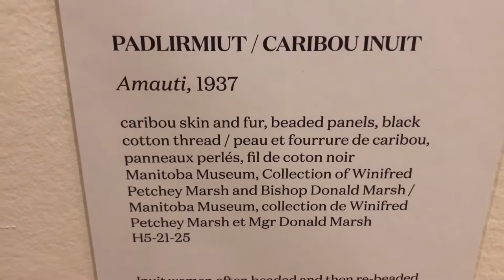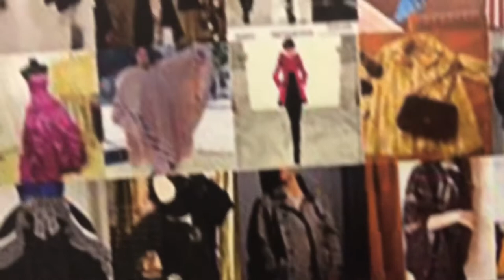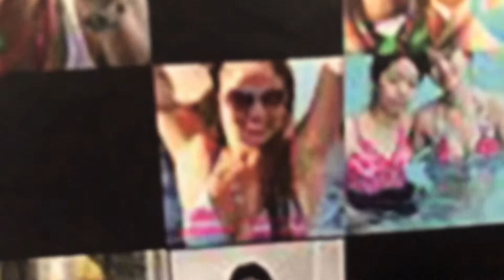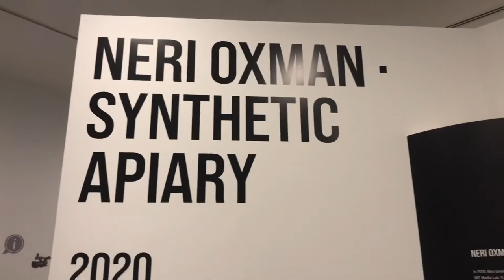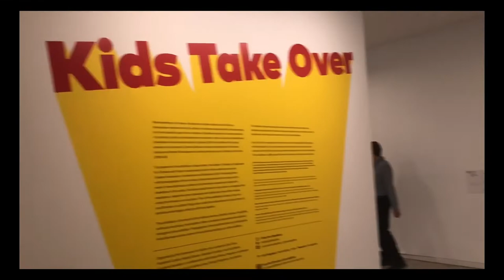VANCOUVER ART GALLERY 😍